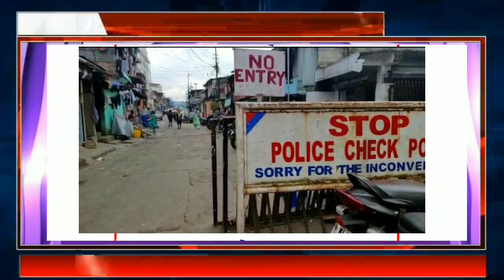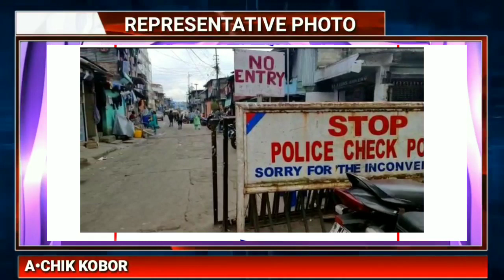Garo News 25 October 2021/ Congress Mande doke donanga aro Meghalaya sorkari Niam pe'a